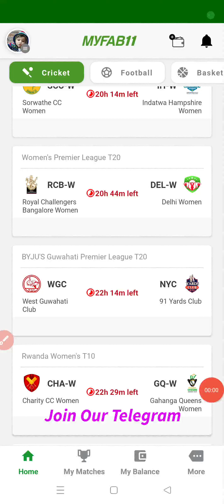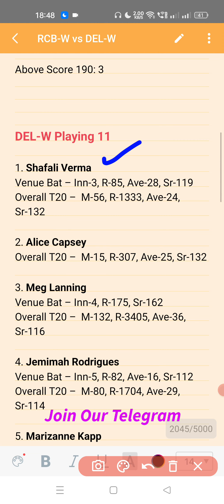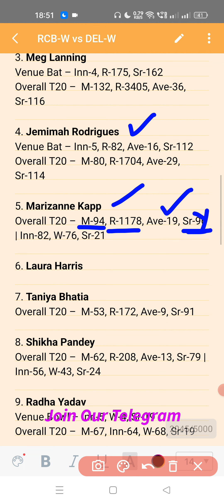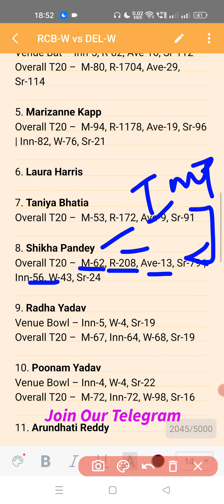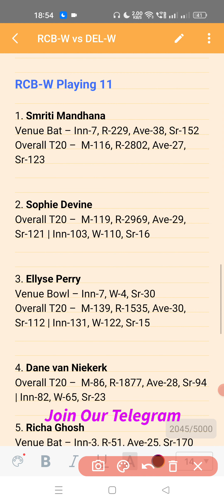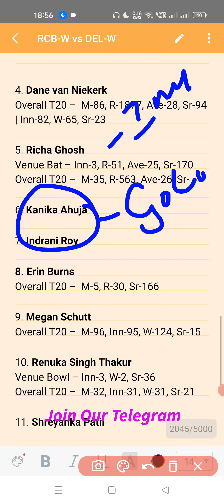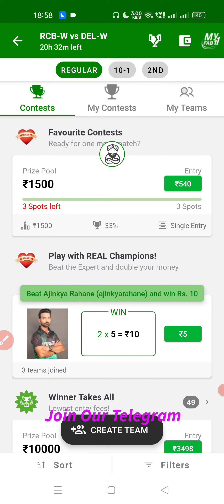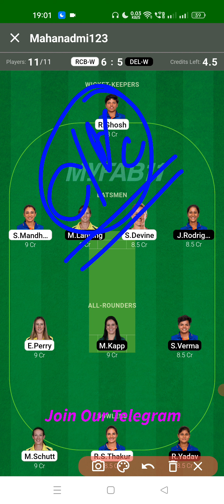RCB W vs DEL W Dream11 Prediction| RCB W vs DEL W DREAM11 TEAM | 2nd Match WPL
Dream11

Dream11 Team

Dream11 Prediction

T20 WPLT20

T20 Women Premier League

T20 Match

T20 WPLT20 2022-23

T20 Women Premier League 2022

T20 Women Premier League news

National  Cricket Stadium

Rcb w vs del w

Rcb w vs del w T20

Rcb w vs del w match

Rcb w vs del w dream11

Rcb w vs del w match live

Rcb w vs del w T20 Women Premier League

Rcb w vs del w match news

Rcb w vs del w match info

Rcb w vs del w match information

Rcb w vs del w dream11 team today

Rcb w vs del w team preview

Rcb w vs del w rj raunac

rcbw vs delw

rcbw vs delw Dream11

rcbw vs delw Match

rcbw vs delw WPLT20 match

WPLT2022 today

rcbw vs delw WPLT20 Match Team

Today Rcb w vs del w

Today Rcb w vs del w dream11

Today Rcb w vs del w dream11 prediction

Royal challengers vs Delhi Capitals women

Royal challengers vs Delhi Capitals women dream11

Royal challengers vs Delhi Capitals women Dream11 Team

Rcb w vs del w match pitch Report

Rcb w vs del w T20 match stats

Rcb w vs del w match records

Rcb w vs del w aakash Chopra

Rcb w vs del w T20 Match Swot analysis

Rcb w vs del w T20 1st T20 Match

T20 2nd Match Rcb w vs del w dream11

2nd T20match

WPLT20 1st Match Rcb w vs del w

WPLT20 Live

WPLT20 Highlights

Dream11 D3

Rcb w vs del w Playing11

1. Some contents are used for educational purpose under fair use. copyright disclaimer under section 107 of the copyright act 1976, allowance made for "fair use" for purpose such a criticism, comment, news, reporting, teaching, scholarship, and research. fair use is a use permitted b copyright statute that might otherwise infringing.

2. the prediction Shown in the videos are my thoughts and thinking based on my experience and you are not force to adapt the game and you are free to print your own

3. this game involves an element of financially risk and maybe adjective dot please play responsible and at your own risk